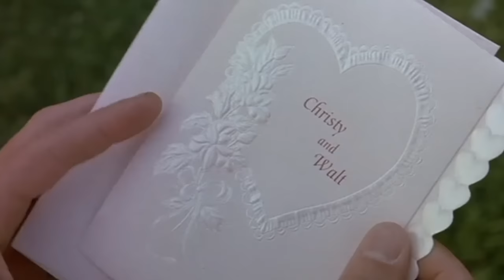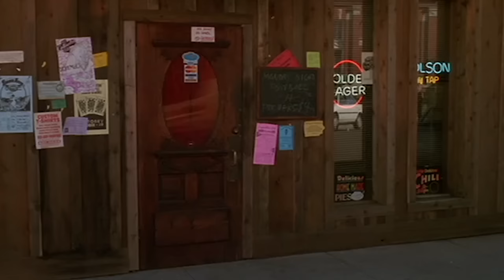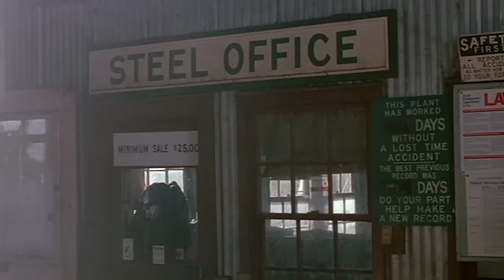Hard Promises (1991) Sissy Spacek | William Petersen - Romantic Comedy HD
An absentee father returns home to find his wife has left him for another man and must do everything in his power to get her back.